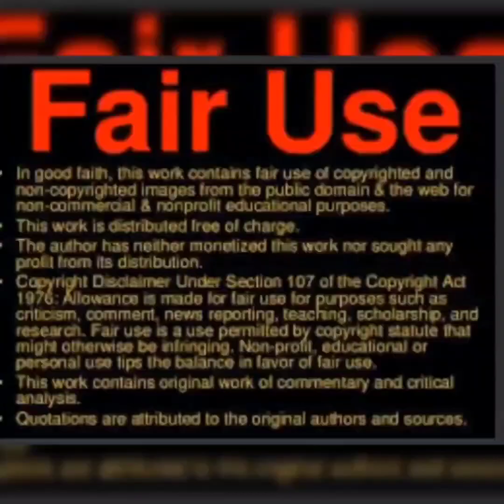demands @THEREALDOLLYVISION to refund her $$